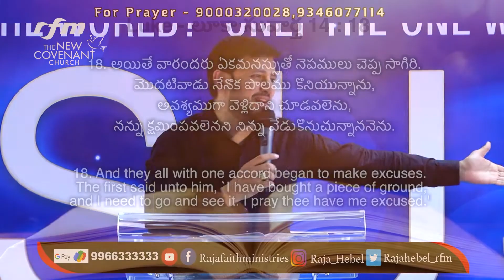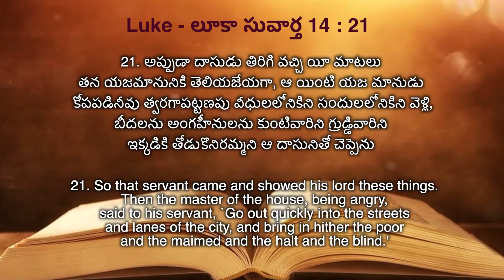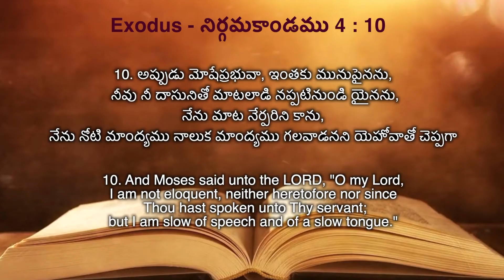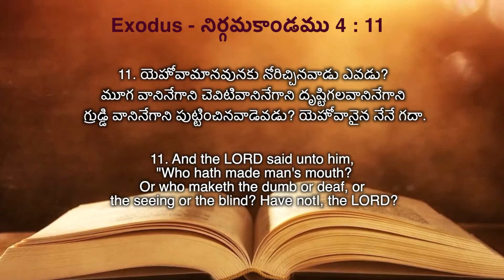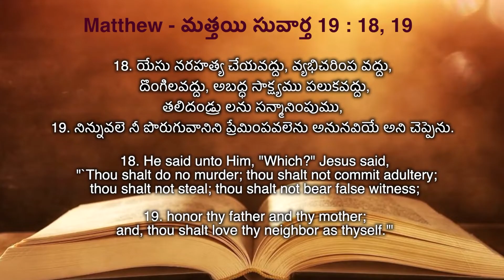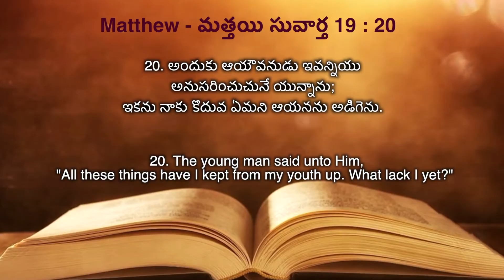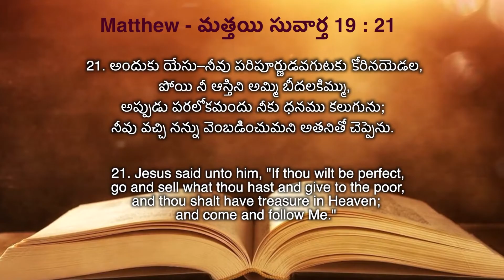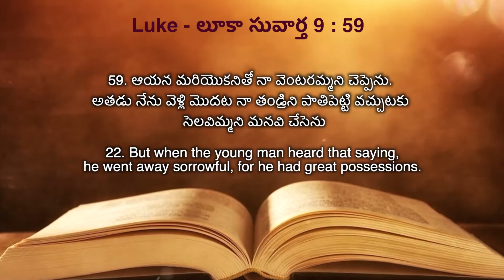సాకులు చెప్పకండి ! Inspirational words by Pastor Raja Hebel II Raja Faith Ministries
Inspirational words by  Pastor Raja Hebel II Raja Faith Ministries
Church Address: KASHISH CONVENTION HALL, 3rd Floor, Beside Musheerabad Metro Station, Musheerabad, Hyderabad.
English Service  : 9am to 11 am.
Telugu Service   : 11:30am to 1.30pm,
Evening Service  (Telugu) :  6 pm

Office Address:
1ST FLOOR, GLK ESTATE,
ABOVE CANARA BANK ATM,
H.NO.1-1-531/A/2,
'Y' JUNCTION, GOLCONDA 'X' ROADS, MUSHEERABAD, HYDERABAD-20.

Bank Information
Bank Name             -     HDFC
Account Name       -     Raja Faith Ministries
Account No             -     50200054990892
Branch                     -     RTC X Roads
RTGS/NEFT IFSC    :     HDFC0000472
Hyderabad               -     500020

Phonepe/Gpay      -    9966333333